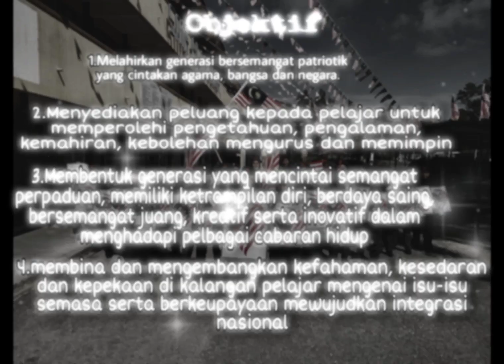CABARAN SIBER KRS 2021: VIDEO PERSONEL KRS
Oleh: Siti Nur Atirah Bt. Suhidin
SMK Alor Pasir, Tanah Merah, Kelantan